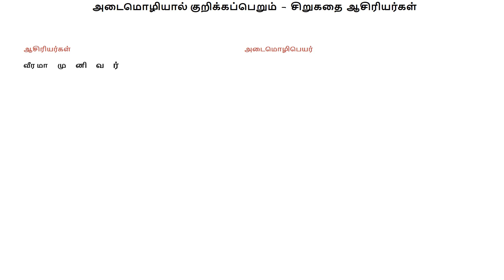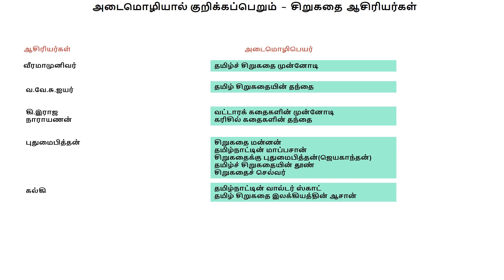அடைமொழியால் குறிக்கப்பெறும் - சிறுகதை ஆசிரியர்கள் | பொதுத்தமிழ் | Cirukatai aciriyarkal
Tnpsc-Tamil
Ataimoliyal kurikkapperum  Cirukatai aciriyarkal